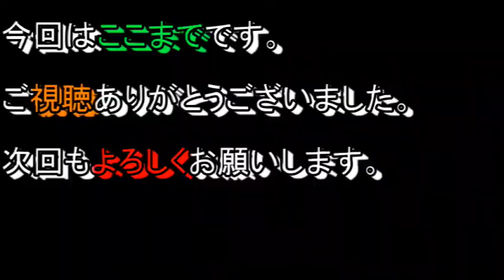やっと晴れた！！桜見物